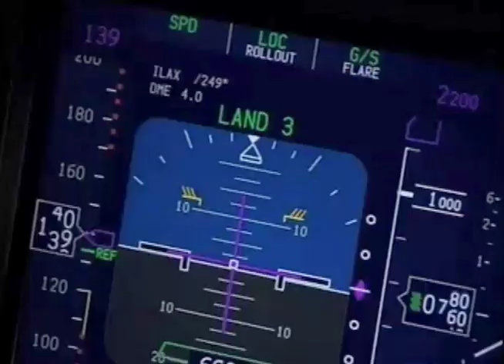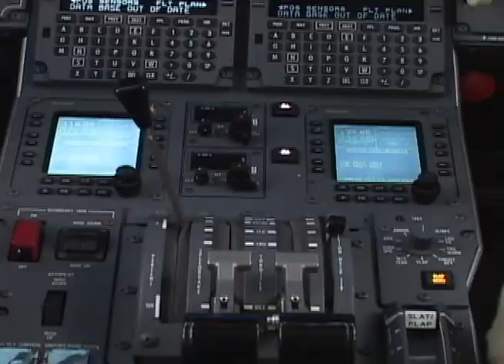Honeywell Aerospace (2008)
Honeywell Aerospace is a manufacturer of aircraft engines and avionics, as well as a producer of auxiliary power units and other aviation products. Headquartered in Phoenix, Arizona, it is a division of the Honeywell International conglomerate.